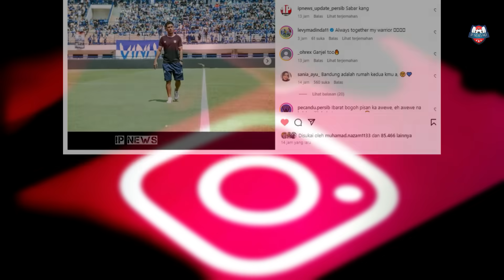🔥3 KABAR BAIK PERSIB SIANG INI😭Pesan Menyentuh Sato😱Henhen Mengaku TERKEJUT Dengan 1 Hal Ini!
😄Yuk Berteman Mabro👇
Update Berita Persib Bandung 01 Desember 2023
Thanks to (TERIMAKASIH KEPADA):
► Liga1Match
► Vidio.com
► Indosiar
► PSSI TV
► PERSIB TV (PERSIB)
► igpersib

🎉REKOR FANTASTIS Persib & Ciro😭MENANGIS! Ini Yg Dikatakan Levy Usai Terdepak🔥EUFORIA Kemenangan!